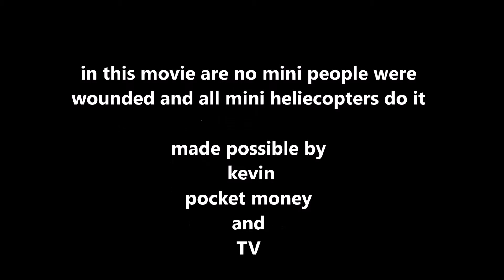revell rc mini helie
wik maak filmpjes voor mensen die rc filmpjes willen zien en als het kan  doe ik  een review (bij nieuwe spullen)

zou graag wat meer subs willen en plaats een leuke comment onder dit filmpje